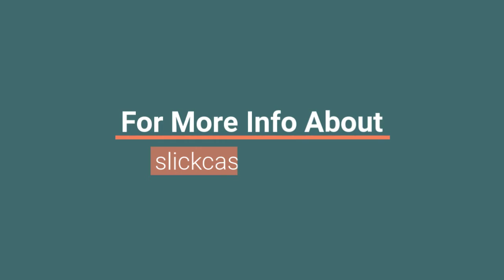Slick Cash Loan Logo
- With an online loan, you can get the money you need without ever leaving your house. Online installment loans are quick and easy to manage. Apply now and get the funds you need with instant approval.